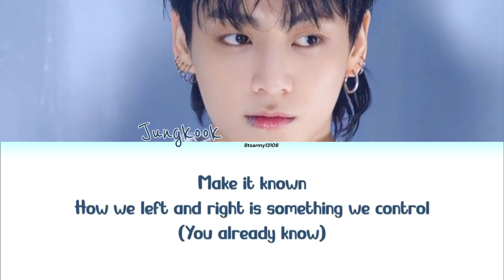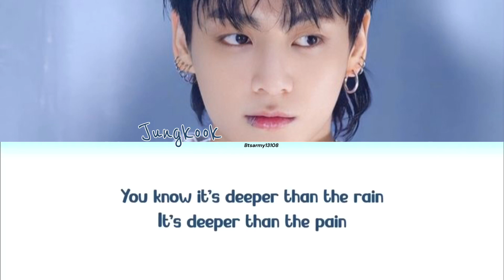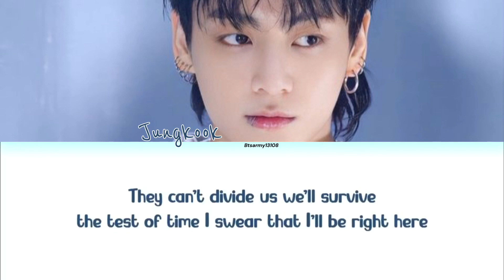Jungkook “ Standing Next To You “ ( Colour coded lyrics Han/rom/Eng )